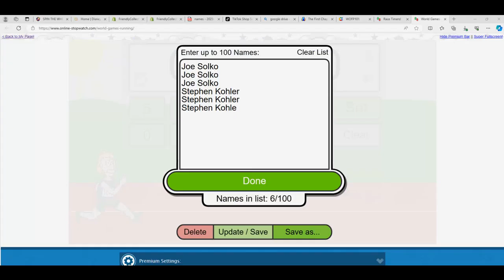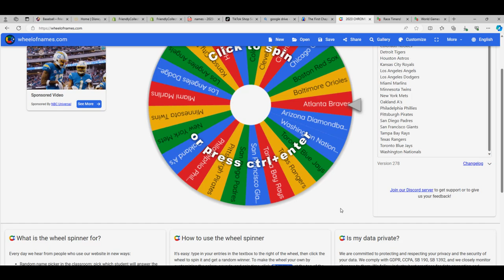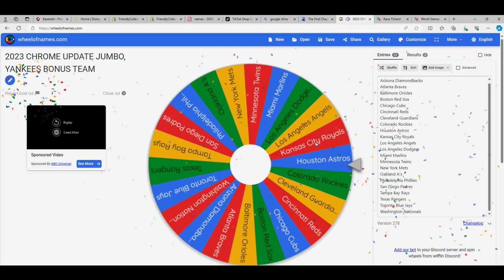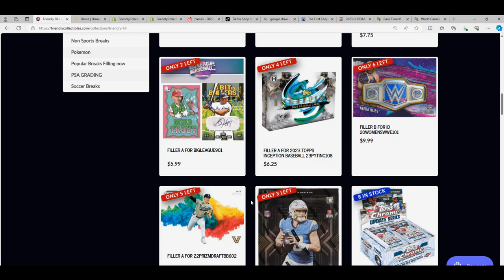2023 Topps Chrome Update JUMBO FILLER RACE ID 23CHUDJUMBO102